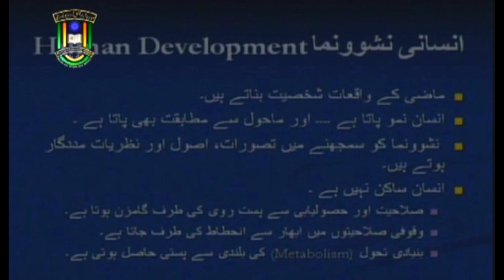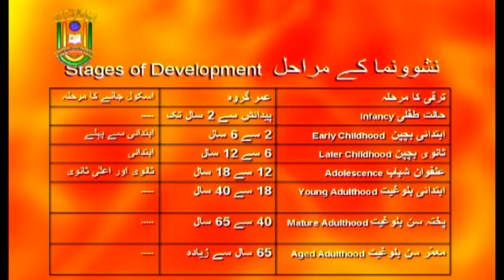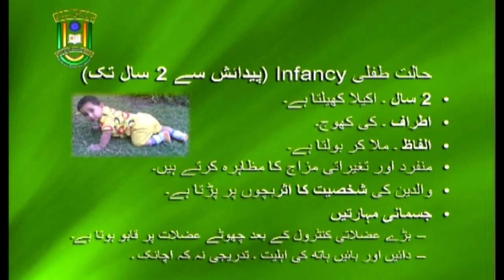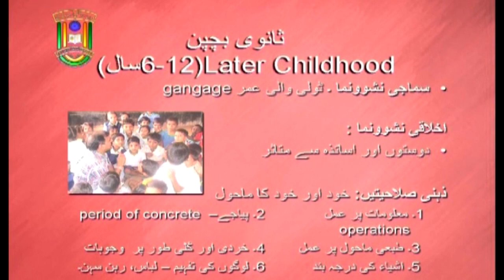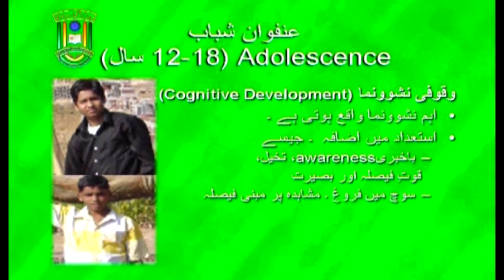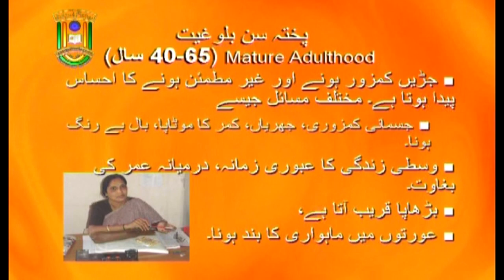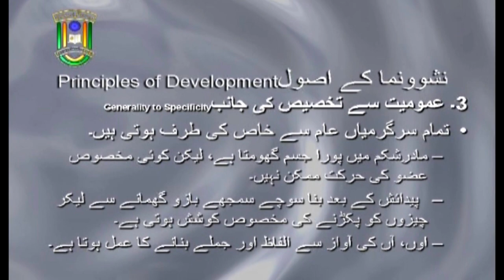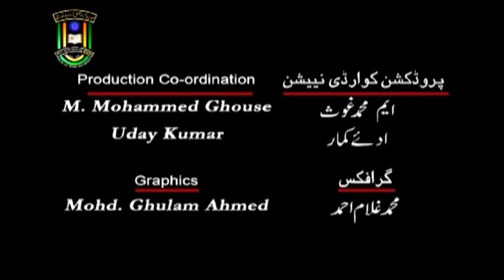Namu Nasho-o-Numa Tasavur aur Usool | B. Ed | 1st year | IMC MANUU